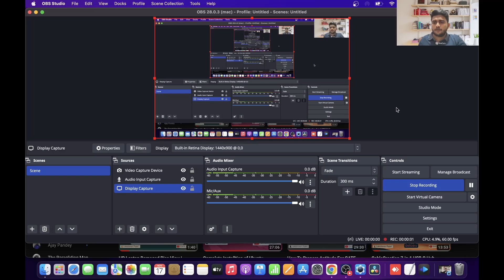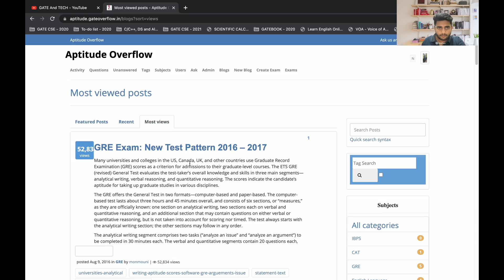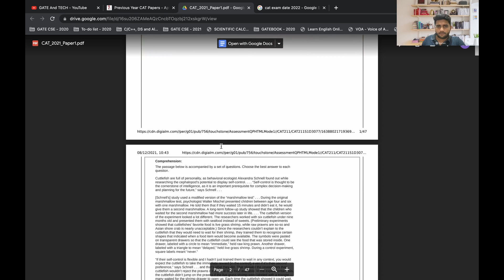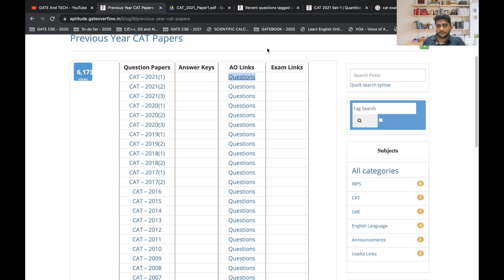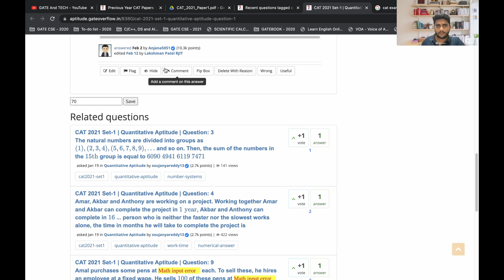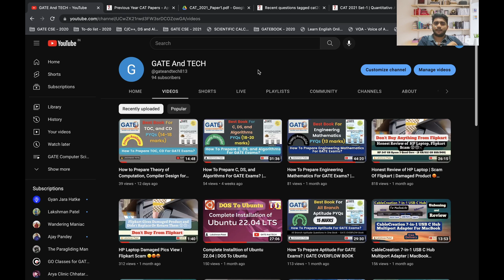BEST Way To Prepare For CAT Exam 2022 | Aptitude Overflow